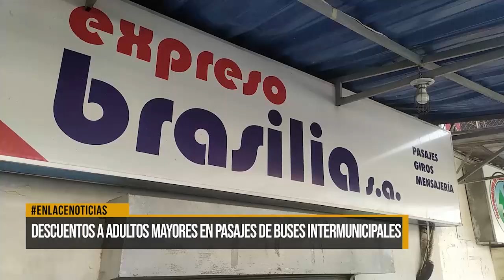Descuentos a adultos mayores en pasajes de buses intermunicipales